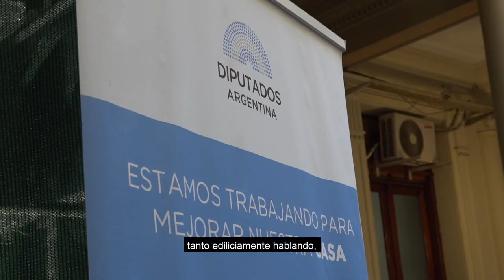DIRECCIÓN DE OBRAS Y MANTENIMIENTO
Conocé cómo funciona el área contado por el Director Mariano Dalla Cia y el trabajo realizado para devolverle al Congreso su esplendor original.Para más información, hacé click acá: